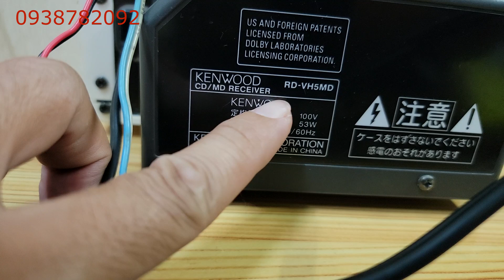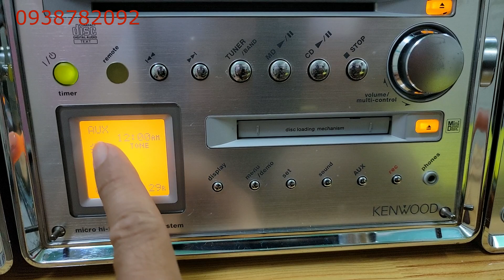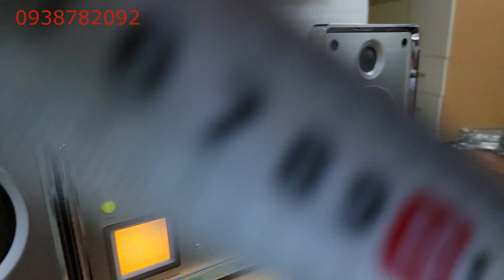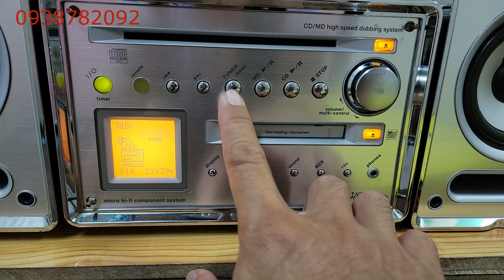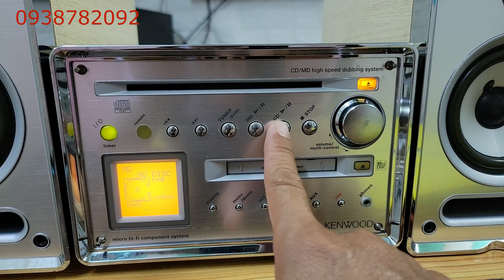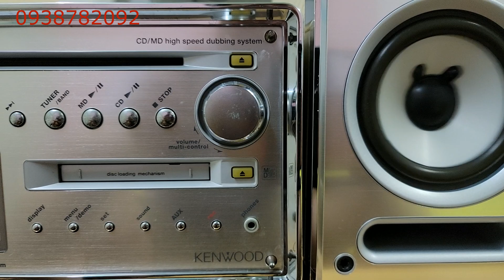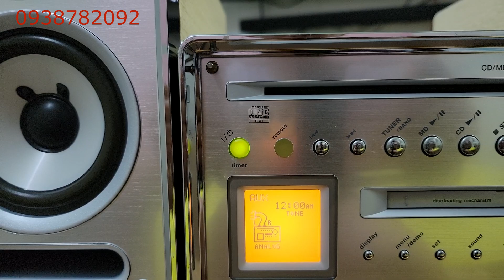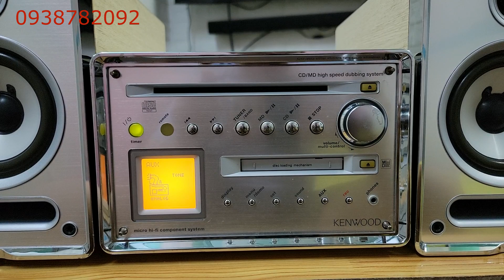Dàn Kenwood VH5,giá 1,4tr,đẹp keng,chạy full chức năng,bass màng cacbon - 0938782092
dankenwoodsvh5 loa bookshelf kenwood#dan kenwood mini vh5#loakenwoodvh5#